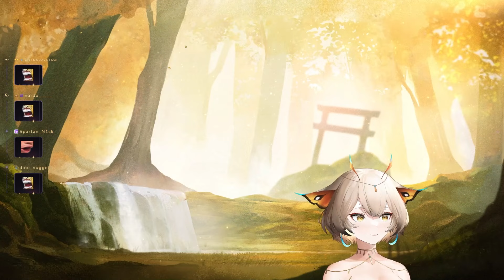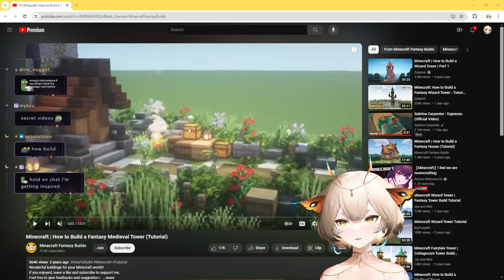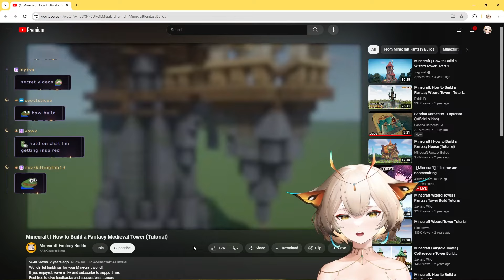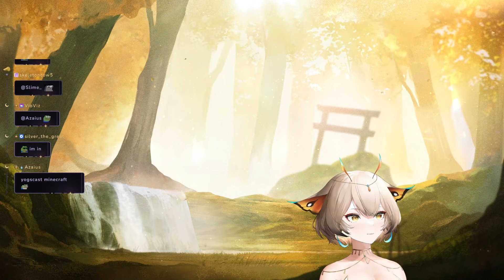Yuzu Plays Minecraft With Friends - Part 2 [NoomCraft]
🦋 Socials 🦋